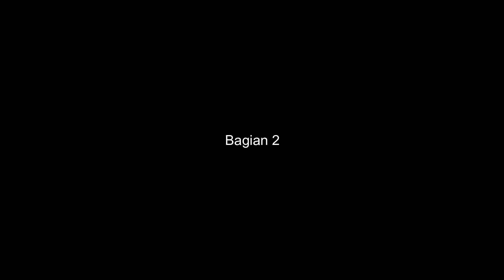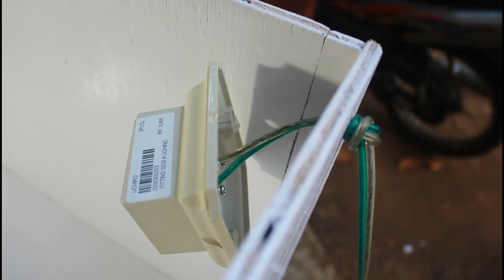Membuat Meja Untuk Shooting sederhana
Cara agar video yang kita rekam hasilnya bagus dan tanpa nois seperti profesional. sebelum saya membuat tempat ini video yang saya rekam hasilnya kurang bagus dan noisnya banyak sekali. setela membuat meja ini, video yang saya rekam hasilnya menjadi lebih bagus.